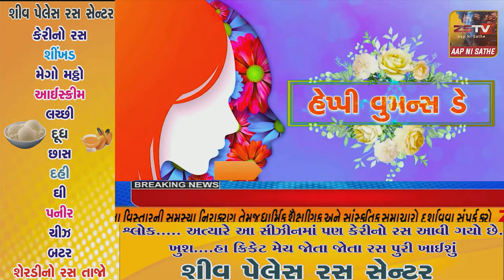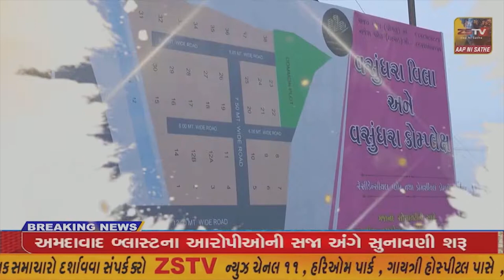SUPER​​​​​​FAST​​​​​ NEWS SUPER​​​​​​FAST​​​​​ NEWS#ZSTVNEWS//